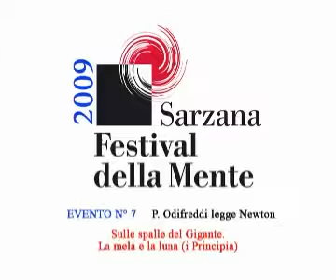Odifreddi legge Newton - Giorno 1 - La mela e la luna (i Principia)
Chi si immagina Newton, probabilmente lo pensa seduto sotto un albero ad aspettare che gli cadano una mela o la luna in testa. L'episodio fa parte della mitologia associata al genio precoce,.

Questa seconda lettura entra nel vivo dei Dialoghi sopra i massimi sistemi del mondo e propone alcune pagine della prima giornata in cui Galileo da un lato decostruisce la fisica aristotelica.